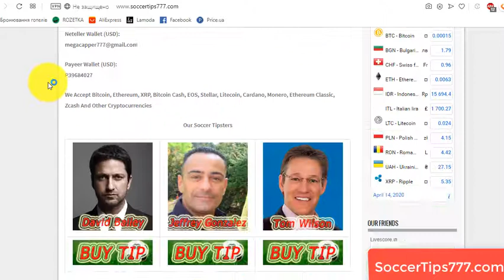17 Apr. 2020. Shakhtar Soligorsk v FC Slutsk. Belarus Premier League.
Soccer. Belarus Premier League.
Shakhtar Soligorsk v FC Slutsk